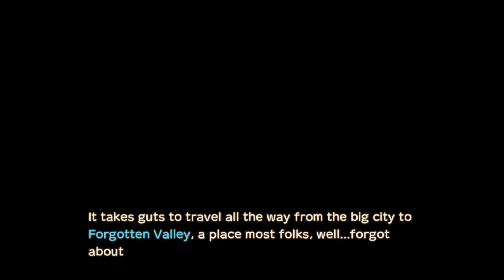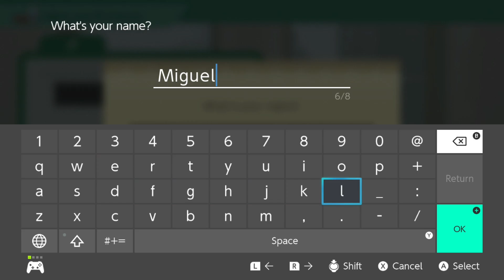Story of Seasons: A Wonderful Life Nintendo Switch Gameplay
Gameplay of Story of Seasons: A Wonderful Life on Nintendo Switch (no commentary). Release date: June 27, 2023. Price: $49.99 / £34.99 / 39.99€. File size: 1.1 GB. Publisher: XEED Games. Developer: Marvelous.

0:00 Title Screen/New Game
2:56 Introduction Tour
7:21 Introduction to the Locals
11:18 Spring 1
12:09 Raising Crops
16:56 Request Board
21:04 Vesta's Farm
25:40 Preparing Milky Soup
29:21 Seeding Crops
38:05 Spring 2
42:12 Buying Seeds
47:04 Menus
47:31 Takura's Notes
47:38 Gameplay Settings
47:48 Button Settings
47:58 Sound Settings
48:03 Camera Settings
48:22 Language Settings